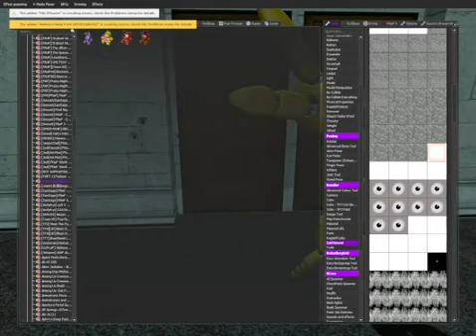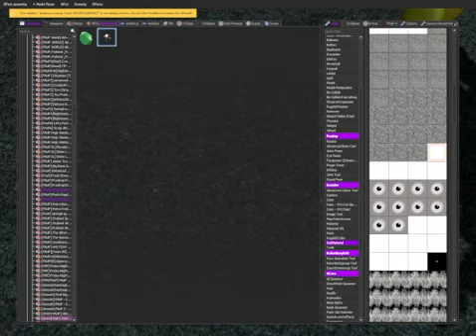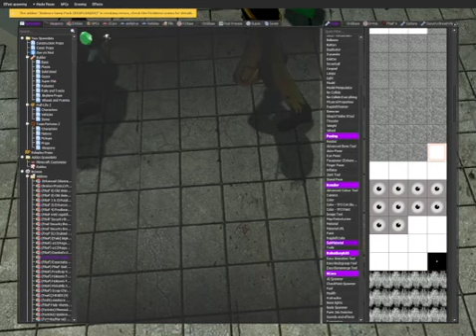The Cool Gang Part 1...